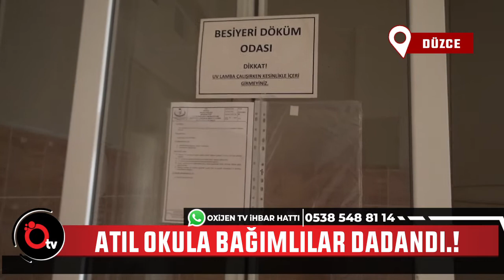ATIL OKULA BAĞIMLILAR DADANDI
Kalıcı Konutlar Yeşiltepe Mahallesi’nde bulunan ve uzun yıllar başarılı sağlıkçıların yetiştirildiği Sağlık Meslek Lisesi eski binası şimdiler de tinerci ve müptezellere hizmet vermeye başladı.